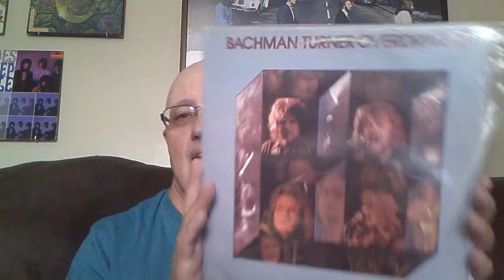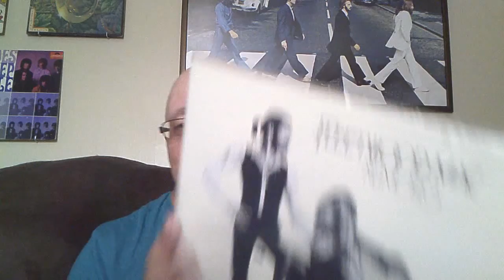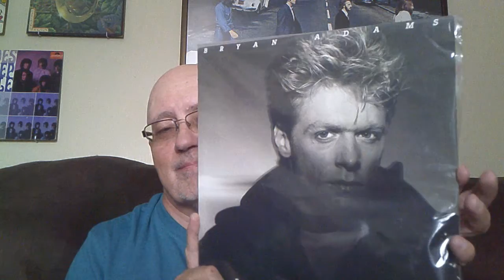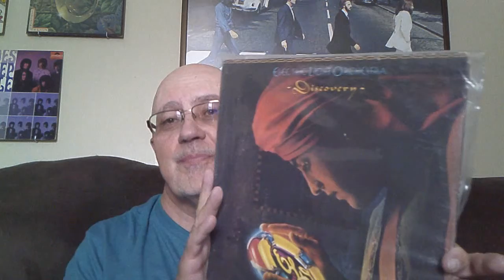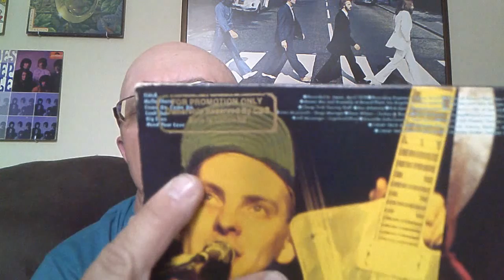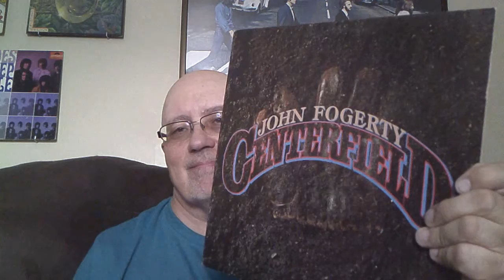Vinyl Community 10 Feel Good Records RE BLind IsLand Presentation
Vinyl Community 10 Feel Good Records RE BLind IsLand Presentation. My selections of some great feel good records to add to this great tag from BLindIsLand.